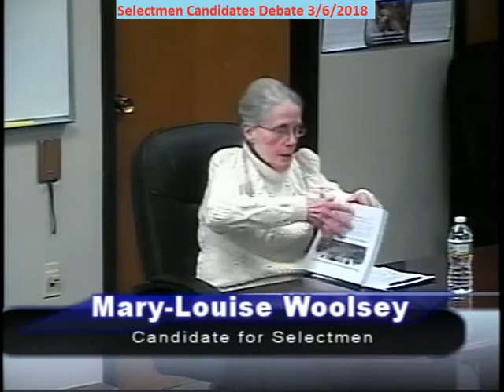INFO 3/6/2018 Selectmen Candidates Debate